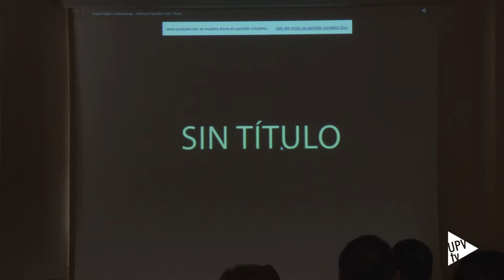Noticia @UPVTV: Premios Pájaros-Bici [22-05-2015]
Alfombra roja, photocall, esmoquins y paparazzis… Al más puro estilo de la entrega de los Goya la Escuela Técnica Superior de Ingenieros de Telecomunicación de la UPV se ha vestido de gala para la primera edición de los Premios Pájaros-Bici. Es un reconocimiento al trabajo de los alumnos de la asignatura producción audiovisual que han conseguido realizar un cortometraje.

Se han entregado los premios al mejor actor, mejor actriz, mejor guion, mejor dirección y mejor película, fallados por la Real Academia de los Pájaro-bici, compuestas por cinco profesores de la escuela, de asignaturas relacionadas con la imagen y el sonido. Un monólogo y una actuación en directo han amenizado el acto.

Expectación y muchos nervios por conocer los ganadores de los premios Pájaro-Bici.  Los cortometrajes Sin título y “Base Camp”, han conseguido alzarse con tres Pájaros-Bici cada uno. Sin título ha ganado mejor película, guión y sonido y “Base Camp” ha ganado el premio a mejor actriz, mejor banda sonora y

Después del éxito de esta primera edición, el Pájaro-Bici espera tener larga vida para poder volar y premiar futuras generaciones de productores audiovisuales.